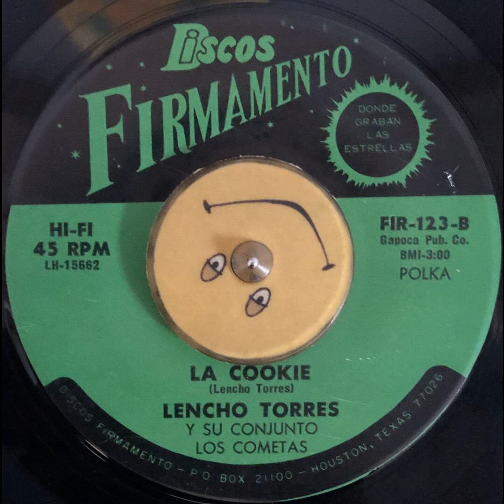Lencho Torres y su Conjunto Los Cometas - La Cookie Polka (1977)